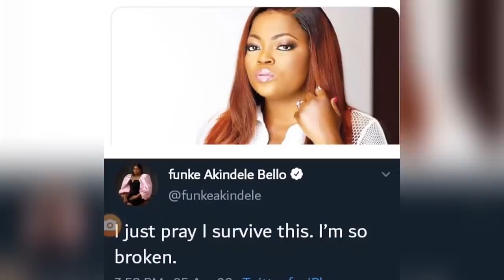L’ACTRICE FUNKE AKINDELE (JENNIFER DIARY)ARRÊTER POUR NE PAS RESPECTER LE CONFINEMENT !!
Bienvenue sur la page officiel de TATAPAU AKA WENDYAFRICAINE.
G
Pour contacter TataPau pour les publicités et d’autres :
Contacter l’équipe de management sur Instagram @Sandra_by_lynn